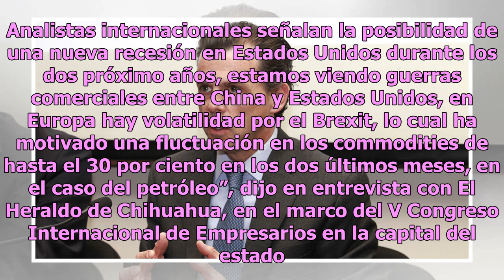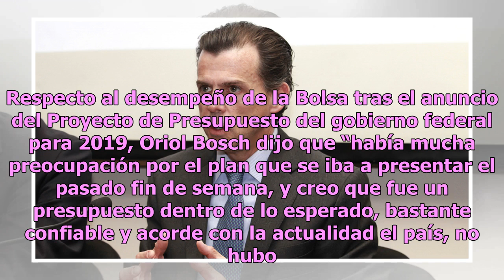López Obrador no perjudicó a la BMV: José Oriol Bosch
CHIHUAHUA, Chih.- El director general de la Bolsa Mexicana de Valores (BMV), José Oriol Bosch Par, consideró que la caída de 15 por ciento que ésta sufrió durante el presente año se enmarca en un escenario de retrocesos en los mercados bursátiles de los cinco continentes y no sólo a decisiones y anu...